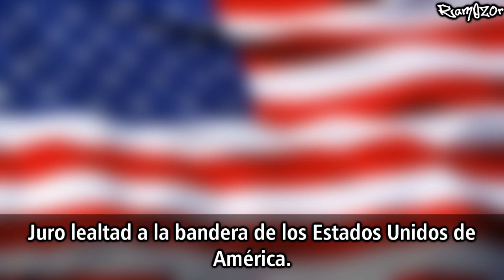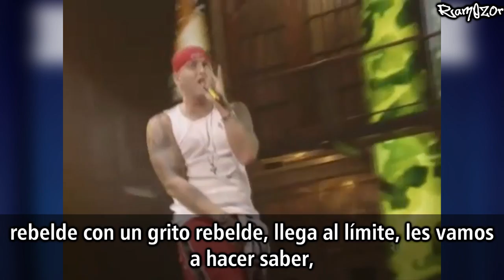EMINEM - Mosh (Subtitulado) (HQ)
*(1) 'Mosh' se traduce como "bailar violentamente", semejante al 'pogo', sin embargo, en este contexto, es una metáfora donde EMINEM le dice a la gente que se 'mueva' con sus ideas, protestando juntos contra George W. Bush.
'Mosh' es la pista nº 6, perteneciente al álbum "Encore" de EMINEM y lanzado como sencillo el 26 de octubre del 2004, justo antes de las elecciones presidenciales en EEUU del mismo año. En esta canción de protesta, EMINEM declara claramente su oposición contra el gobierno de Bush.